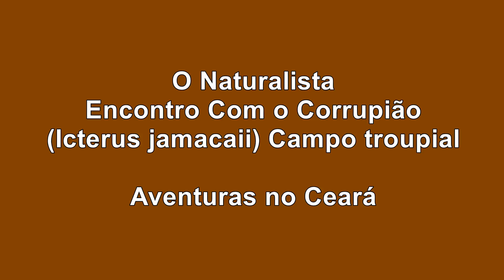O Encontro com o Corrupião (Icterus jamacaii) Campo troupial - Ceará, Brazil.